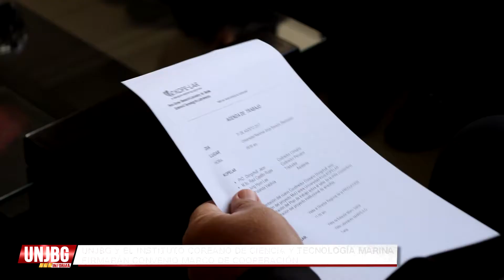UNJBG Y EL INSTITUTO COREANO DE CIENCIA Y TECNOLOGÍA MARINA FIRMARÁN CONVENIO MARCO DE COOPERACIÓN